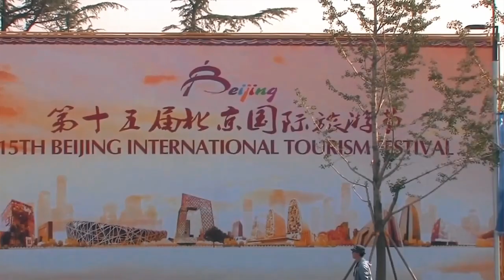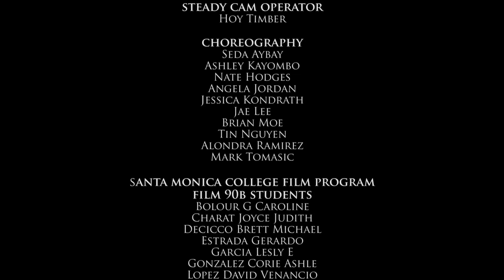Dance Program at Santa Monica College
Learn about the amazing dance program at SMC.

The SMC Dance Department’s mission is to prepare the serious dance student for university transfer and ​​​to provide dance training and enrichment for both the beginner to the advanced dancer. The department offers a comprehensive curriculum with a broad range of dance courses to nurture versatile dance artists. The dance department encourages students to think independently, to value creative thought and diversity, and to be responsible global citizens.

The Dance Department's goal is to prepare students for future careers in performance, choreography, teaching and related careers in dance. The department offers a wide array of dance classes designed to cultivate technique, creativity and performance skills.